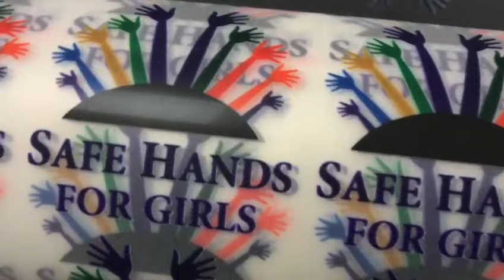Impresión directa a impresora de película PET, operación simple y diseño personalizado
Más colorido que la serigrafía, ahorre más costos que la serigrafía, la mejor opción para reemplazar la serigrafía.